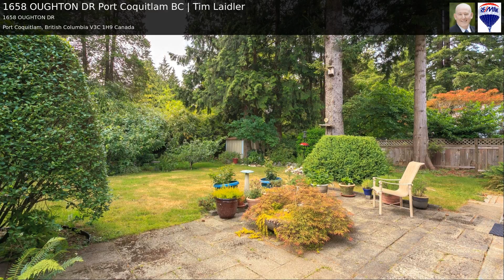1658 OUGHTON DR Port Coquitlam BC | Tim Laidler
You have to see this home on a very quiet street, in the desirable neighbourhood of Mary Hill. It has fantastic updated kitchen, with granite counter tops, stainless steel appliances & beautiful polished wood cabinets. The range is high end with downward induction and the lower part is a convection oven, and has a matching micro wave. The home has panoramic windows that were installed in 2015, and has the large pull down blinds. There are hardwood floors throughout the upstairs, and a gas fire place that provides all the heat needed in the living room. The downstairs could become an in law suite, with it's own fireplace. The home features a wrap around deck, & a secluded large back yard. This home is listed below assessed value.